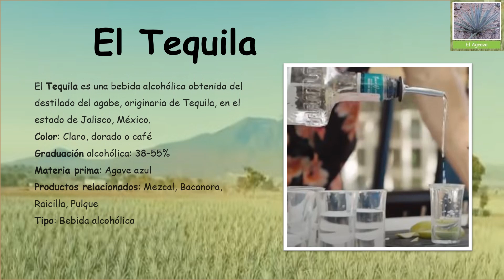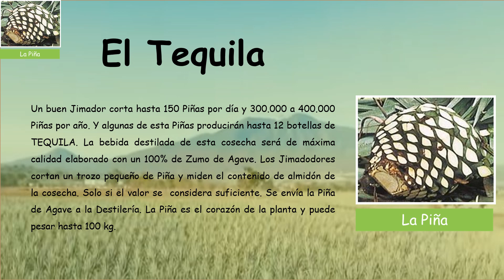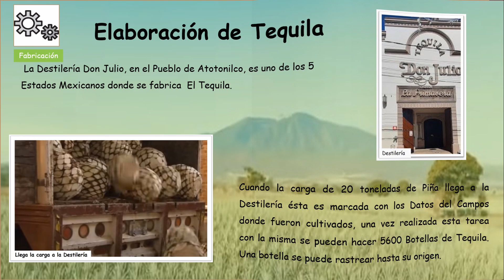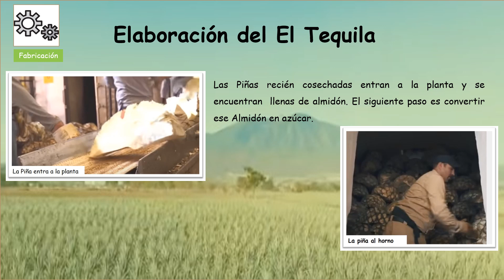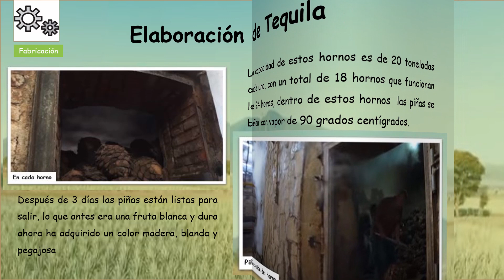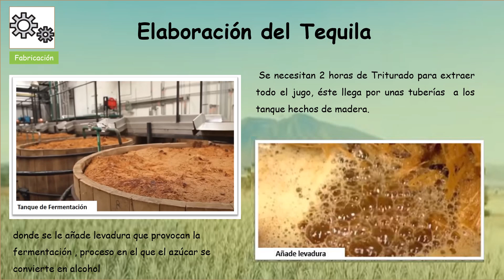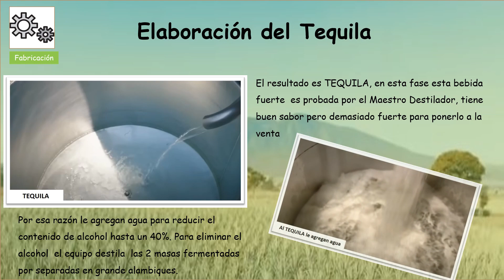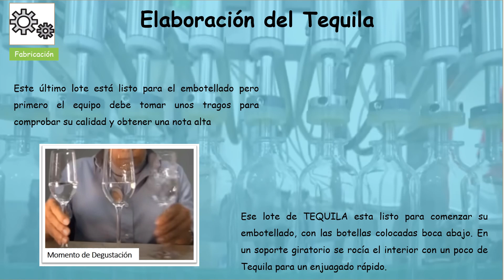Fabricación del TEQUILA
En este video veremos como es el proceso para obtener TEQUIL:
- EL AGAVE
- LA PIÑA
-LA FABRICACIÓN
MIS REDES SON: